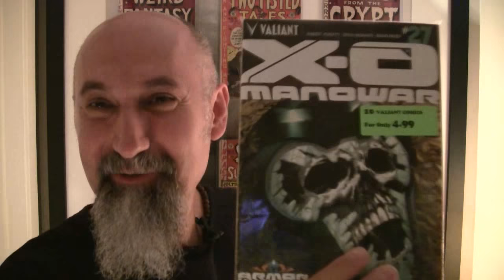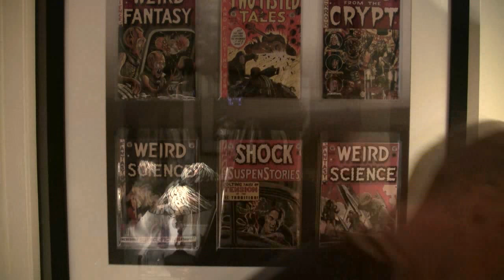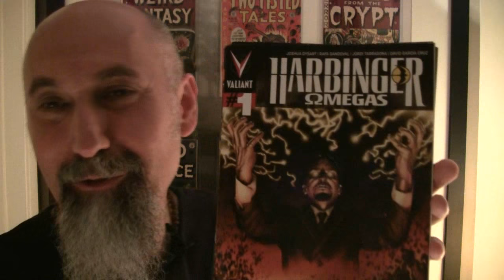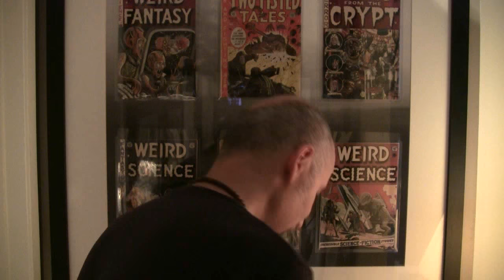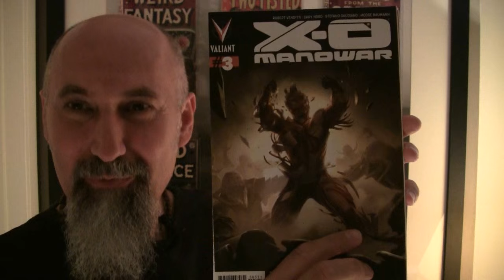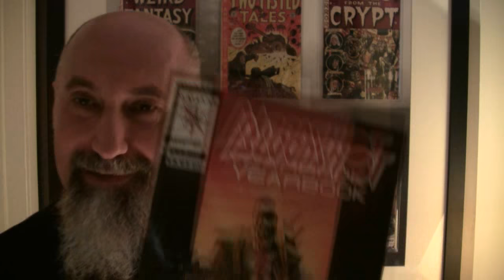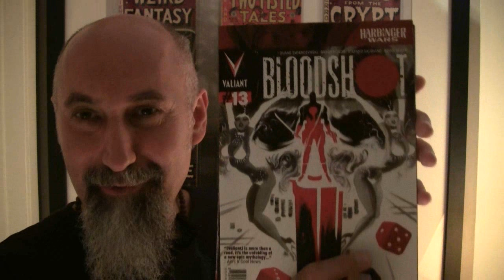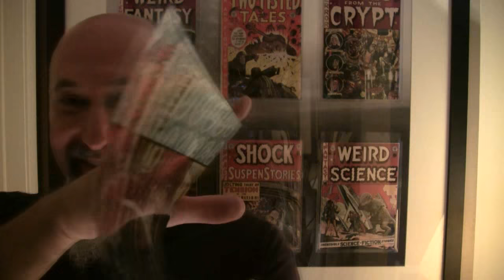Comic Book Haul #2: Valiant Comics, Review and Recommendations -- ASMR -- Male, Plastic, Crinkling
***SUPPORT***

***CRYPTO***
▶️ As well as Cryptocurrencies:
Bitcoin (BTC): 1Peam3sbV9EGAHr8mwUvrxrX8kToDz7eTE
Bitcoin Cash (BCH): 18KjJ4frBPkXcUrL2Fuesd7CFdvCY4q9wi
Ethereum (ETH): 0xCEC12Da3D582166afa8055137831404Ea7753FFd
Ethereum Classic (ETC): 0x348E8b9C0e7d71c32fB2a70DcABCB890b979441c
Litecoin (LTC): LLak2kfmtqoiQ5X4zhdFpwMvkDNPa4UhGA
Dash (DSH): XmHxibwbUW9MRu2b1oHSrL951yoMU6XPEN
ZCash (ZEC): t1S6G8gqmt6rWjh3XAyAkRLZSm9Fro93kAd
Doge (DOGE): D83vU3XP1SLogT5eC7tNNNVzw4fiRMFhog

Peace.

chycho

***Articles***

Peace,

chycho